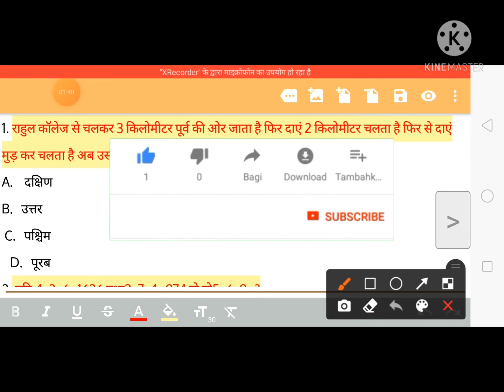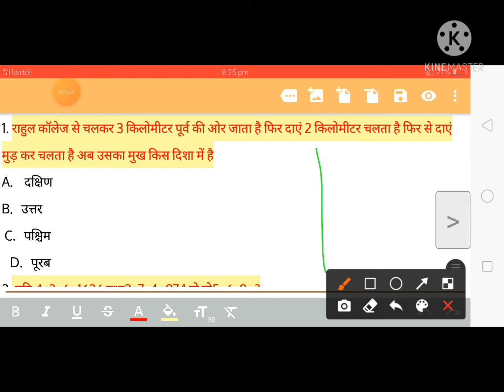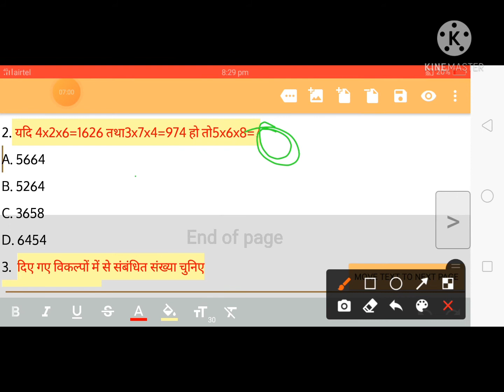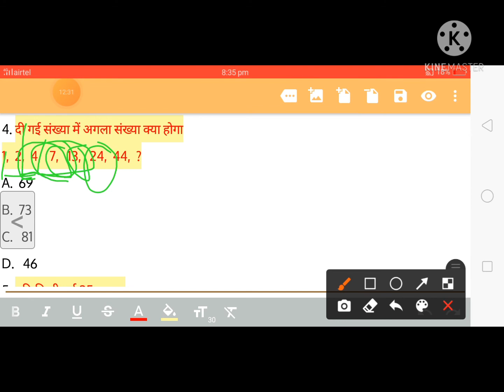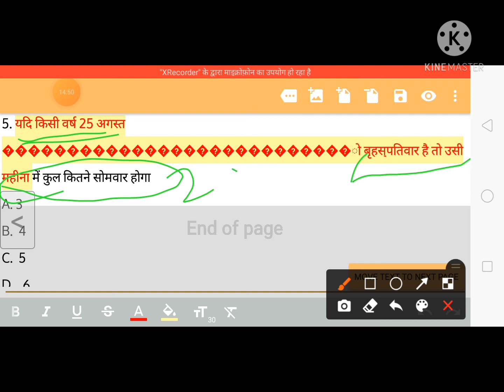Pkmojmasti रिजनिंग पार्ट -6 rigning part -6 for ctet TET stet NTPC Railway GroupD Bank all EXam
is video mein aap Logon Ko reasoning se sambandhit question provide kara raha hun aap Logon Ko video Achcha Lage ko video ko subscribe Karke Bell icon Ghanti Prayas Karke Apne doston ko pass Jarur se Jarur se karna ok